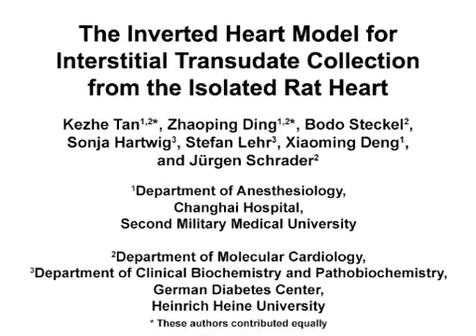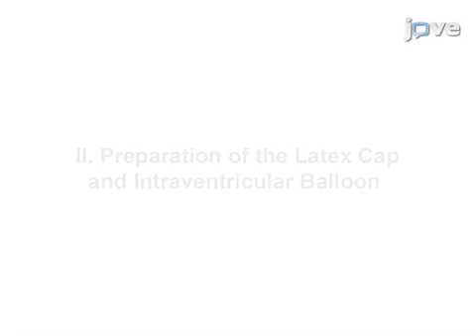Inverted Heart Model for CT Collection from the Isolated Heart | Protocol Preview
The Inverted Heart Model for Interstitial Transudate Collection from the Isolated Rat Heart -  a 2 minute Preview of the Experimental Protocol

Kezhe Tan, Zhaoping Ding, Bodo Steckel, Sonja Hartwig, Stefan Lehr, Xiaoming Deng, Jürgen Schrader
Second Military Medical University, Department of Anesthesiology, Changhai Hospital; Heinrich Heine University, Department of Molecular Cardiology; Heinrich Heine University, Department of Clinical Biochemistry and Pathobiochemistry, German Diabetes Center;

This protocol describes a method to collect cardiac interstitial fluid from the isolated, perfused rat heart. To physically separate interstitial transudate from coronary venous effluent perfusate, the Langendorff perfused heart is inverted, and the transudate (interstitial fluid) formed on the cardiac surface is collected using a soft latex cap.